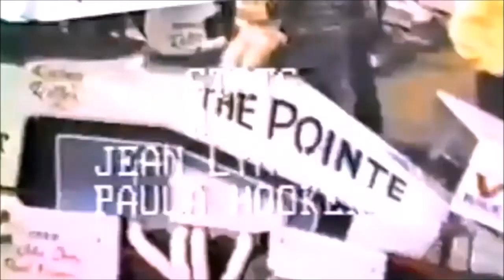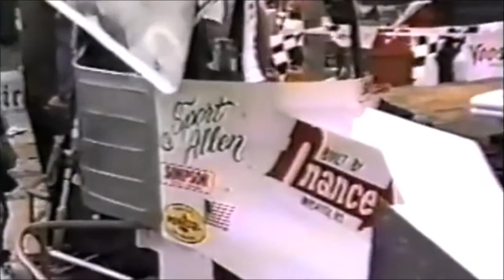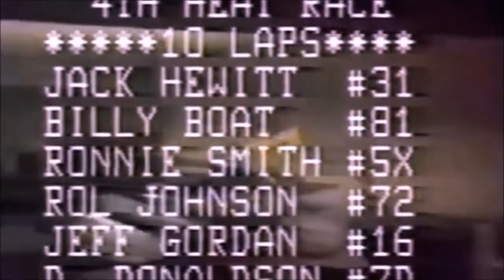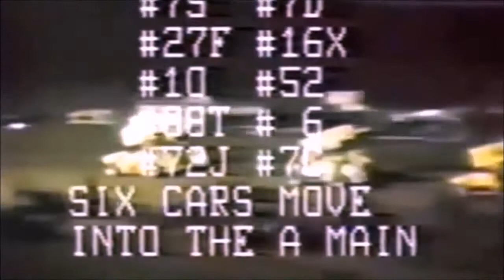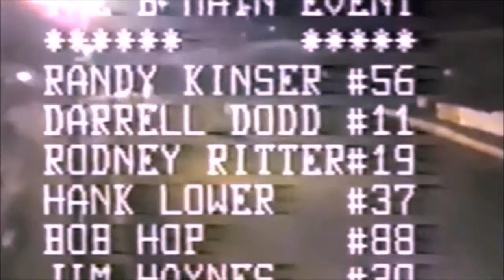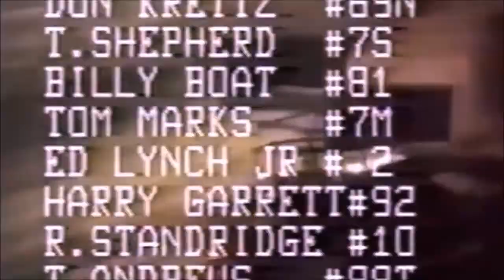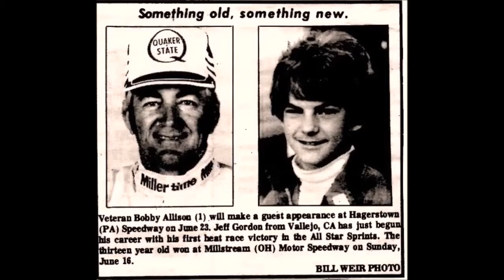Jeff Gordon 1985 Year in Review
Watch Jeff Gordon's rookie year in the All Star Circuit of Champions during 'Jeff Gordon 1985 Year in Review'

When Jeff Gordon was racing QMA and karts his family would also attend sprint car races as spectators at West Capital Speedway and Vallejo Speedway near his home in Vallejo.  Jeff at the age of 13 liked reading Open Wheel magazine and in one of the issues he saw an article about a 14 year old named Sport Allen who was racing sprint cars in Florida.  John Bickford, upon hearing about Allen then contacted Lee Osborne from Jamestown, IN who built sprint cars.  Lee, reluctant at first because of Jeff's young age, finally sent John an Osborne chassis to Vallejo where John and Jeff built it from the ground up.  The engine was built by Earl Gaerte of Rochester, IN.  John spent $25,000 on the car getting ready for 1985.

In February 1985 John took Jeff to Jax Raceways in Jacksonville, FL for the first part of the All Star Circuit of Champions Speedweek.  At Jax they learned the ropes from Butch Smith who was a championship sprint car owner.  Lee had contacted Butch who advised him to be on the lookout for John and Jeff and to help them with chassis setups.  During John and Jeff's arrival at Speedweek officials did not want Jeff to race because he was 13 years old.  John persuaded the officials by creating a waiver saying if anything happened to Jeff on the track it would release them of all legal liability, reminded them that they had no age limit and that Jeff would start in the back of races no matter where he qualified.  Jeff in his first race started at the rear of the field and in the first lap lost control hitting the wall causing minor damage to his sprint car.  Right after that it started raining bringing the caution out and the rest of the race was cancelled.

Later in the week John and Jeff finished out Speedweek with the second part of it being the Winternationals at East Bay Speedway in Tampa, FL. Jeff in his second attempt at a sprint car race, qualified on the second row in his first Heat Race. Jeff in the 16X car made it to the B Main and finished 18th out of 54 for the entire event earning his first ever paycheck which was $300. During the Winternationals Jeff was also labeled the youngest sprint car driver in the world.

Over the next few weeks ESPN ran a short profile about Jeff on TV during their Speedweeks program (31:49).  Over the next month, Jeff tried to compete in other sprint car races back home in California because he was in school all week there, but tracks would not let him saying he had to be either 16 or 18 to race.  In March Jeff was allowed only to practice, not race later in the night, at events at Kings Speedway in Hanford, CA.

Tracks in California continued to refuse Jeff because of his age which limited his racing for the first part of 1985.  At soon as Jeff finished the school year and the summer came, John took Jeff to Ohio where there were the most tracks in one regional area which had the least age restrictions.  Dave Heitmeyer of H&M Motor Sales, a used car dealer in Finlay, OH, had seen Jeff race in Florida.  Heitmeyer offered two rooms out of his nearby home for John and Jeff to stay upon them coming to Ohio for the summer.  Heitmeyer was also a track announcer at Millstream Motor Speedway in Findlay.  Heitmeyer during the summer often helped John and Jeff at tracks and sometimes even drove their sprint car trailer for them.  In turn, Jeff's sprint car sometimes displayed a H&M Motor Sales sponsorship along with MPD Racing, John's racing parts business in Vallejo.  Jim Streicher, who owned a print shop in Findlay and had a son named Mike that raced in USAC (United States Auto Club), provided a building for John and Jeff to store and work on the sprint car.

On June 16th Jeff won his first Heat Race at Millstream.  During another race he slid off the track into the fans' parking lot.  When Millstream discovered Jeff was only 13 years old, they told him he could not return until he was 16.  Later in June Jeff won his first B Main at K-C Raceway in Waverly, OH.  In another race at K-C he flipped.  During the summer Jeff raced in 22 events at tracks such as Fremont, Springfield, Tri-City and Vermilion County Speedway along with finishing 2nd in an A Main at K-C and Bloomington Speedway.  When asked about his life goals, his answer is that he would like to win the Indianapolis 500 (33:22).

16X/#16 Team
Owner/Crew Chief John Bickford
Part Time Brian Bell
Part Time Hauler Driver Dave Heitmeyer

1985 All Star Circuit of Champions:
22 starts
Heat Race win
B Main win
Points:  19th